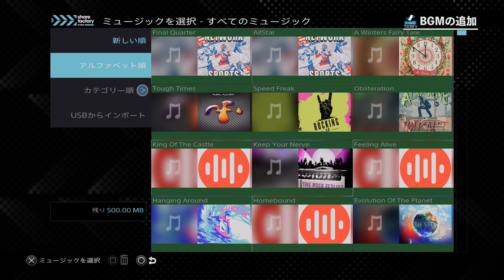PS5で動画編集！ 「Share Factory Studio」の使い方を解説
PS5で使える無料の動画編集ソフト「Share Factory Studio」の使い方を徹底解説。ゲーム動画を初めて作る人は必見です。

【動画】PS5で動画編集！ 「Share Factory Studio」の使い方を解説